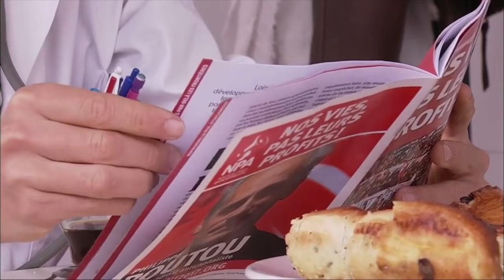Clip “Demandez le programme” 5 - La santé